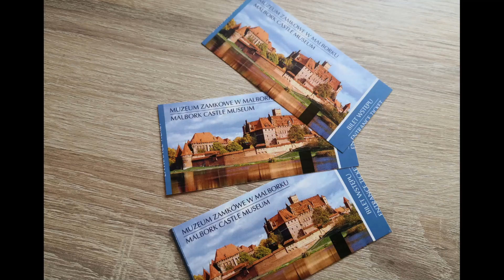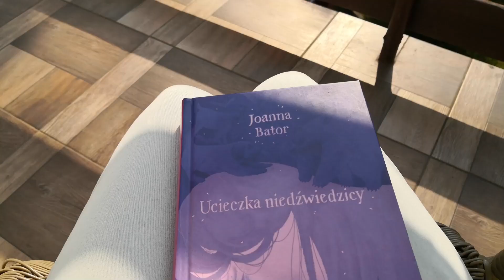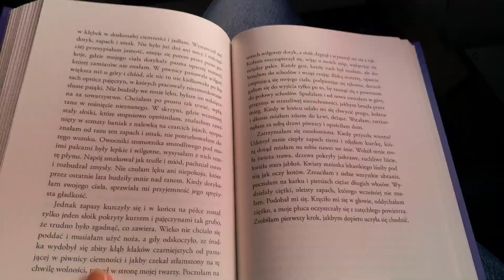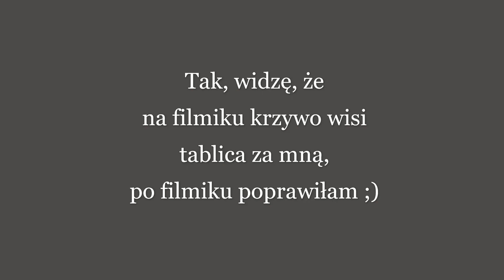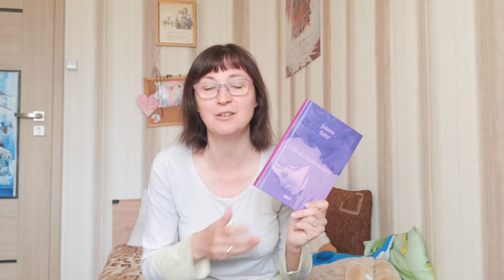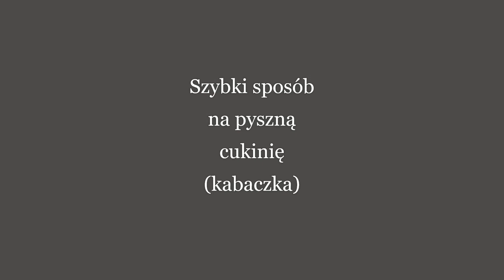Vlog 59 "Ucieczka niedźwiedzicy", wnętrze zamku w Malborku, kos i pyszna cukinia :)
Witajcie, jak obiecałam poprzednio, zapraszam Was dzisiaj na wycieczkę do wnętrza zamku krzyżackiego w Malborku oraz w świat literatury mojej ulubionej pisarki Joanny Bator. Ucieczka niedźwiedzicy to 16 opowiadań z motywami zwierzęco-przyrodniczymi w tle, ale przede wszystkim samotnością i izolacją człowieka w społeczeństwie. Piękne, głębokie, wzruszające, melancholijne historie, gdzie mimo smutku nie brakuje nadziei na lepsze jutro... Które opowiadania są ulubione, które najgorsze, a którego nie zrozumiałam ? Zapraszam do oglądania i czytania ! Pozdrawiam Was serdecznie i wszystkich przytulam do serca!